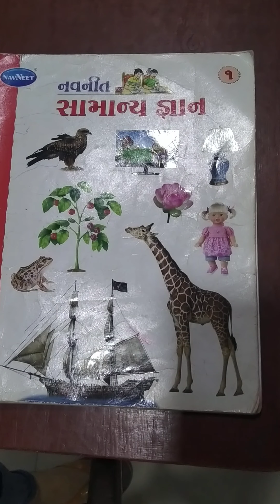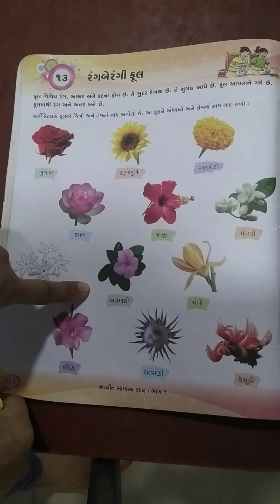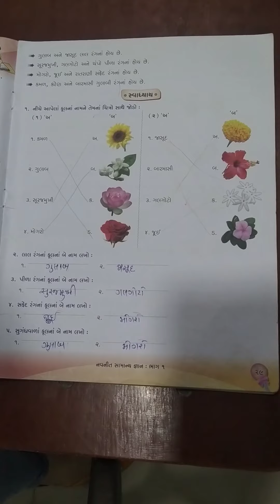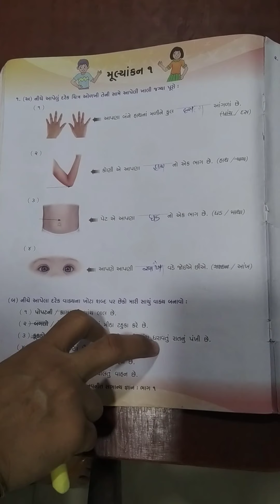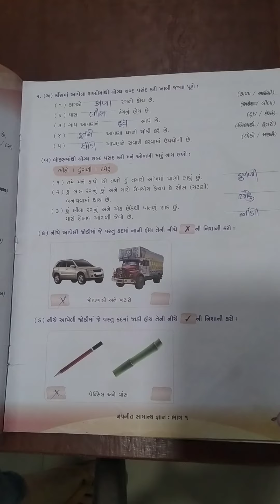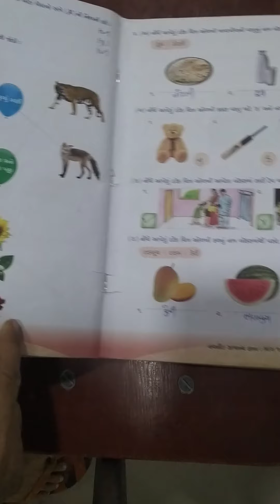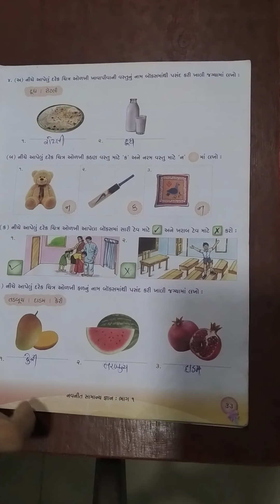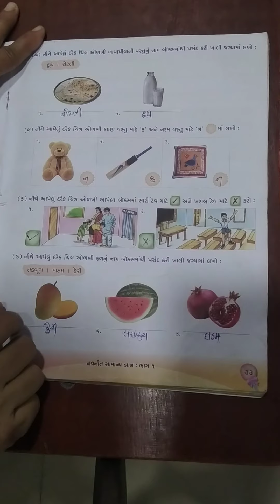P V MODERN SCHOOL | Standard 1 | G K Revision